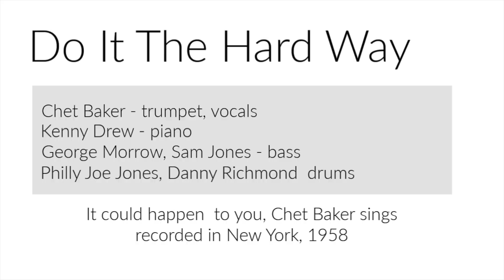Do It The Hard Way - Chet Baker Solo Transcription For Guitar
take the next step on our guitar journey :
NEW COURSES starting on march the 1st :

New to this channel ? do you want to have a peak into my online zoom courses ?

you find this solo here:
Chet Baker sings "It could happen to you"
Chet Baker - trumpet,vocals
Kenny Drew - piano
George Morrow, Sam Jones - bass
Philly Joe Jones, Danny Richmond - drums
recorded in New York, August 1958